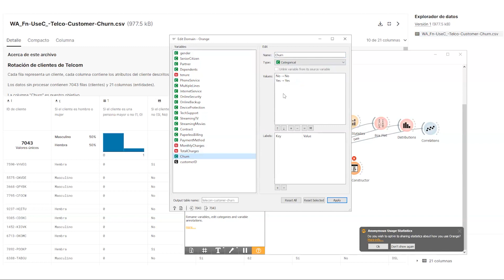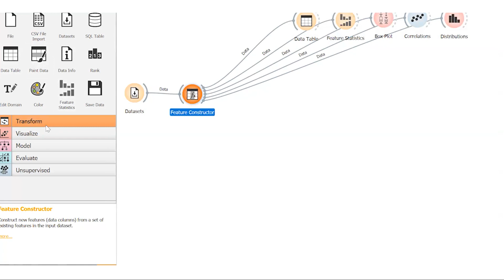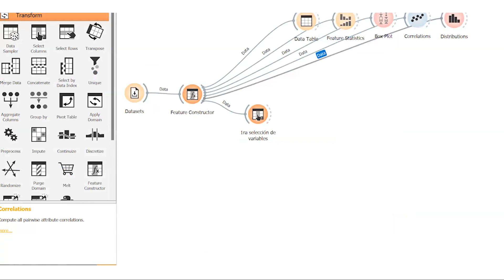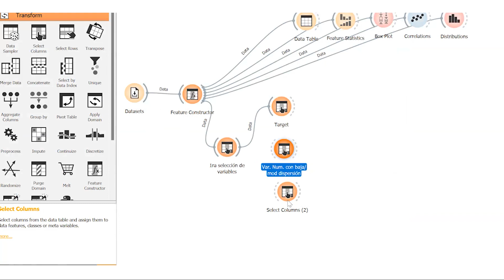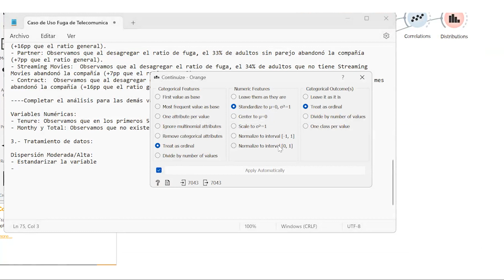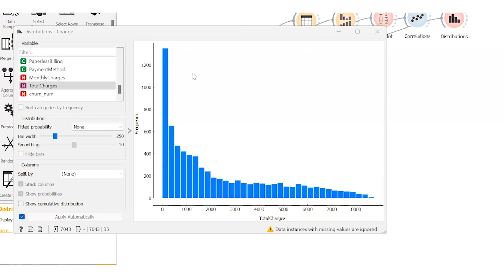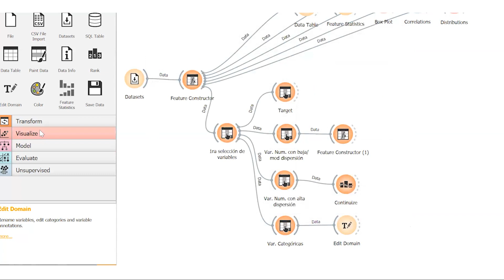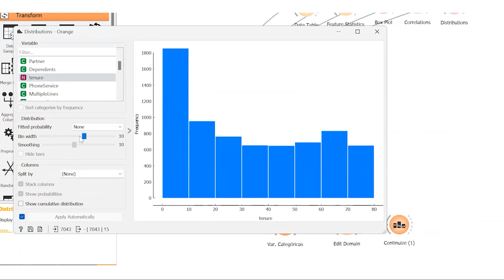🔴𝗖𝗟𝗔𝗦𝗘 𝗚𝗥𝗔𝗧𝗨𝗜𝗧𝗔 | Códigos Python con la herramienta colab 📈📊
¡Aprende junto a Mag. Geanfranco Palomino, Head of Data Science & Analytics en YANBAL INTERNATIONAL!

✔️Domina el Lenguaje más solicitado por las empresas para Data Science y Machine Learning en el Curso 𝗣𝗿𝗼𝗴𝗿𝗮𝗺𝗮𝗰𝗶𝗼́𝗻 𝗰𝗼𝗻 𝗣𝘆𝘁𝗵𝗼𝗻💻

En WE Educación Ejecutiva nos encontramos orgullosos de haber realizado este encuentro en pro del desarrollo profesional de nuestros alumnos.

Aprende con los mejores profesionales del sector y potencia tu talento

🔔 Activa el icono de campana para recibir notificaciones 🔔